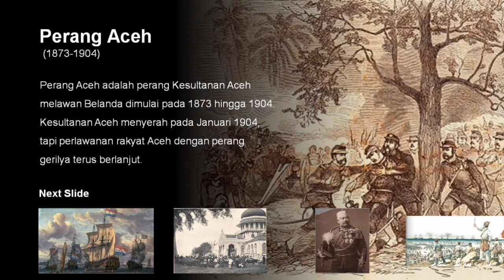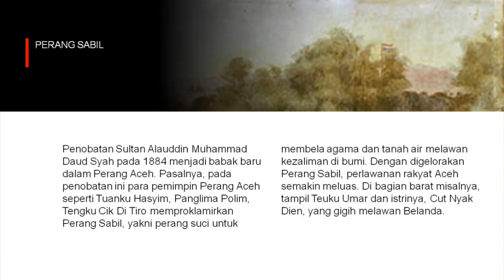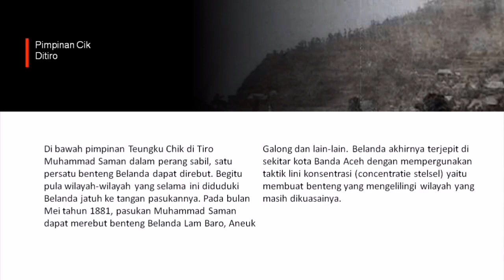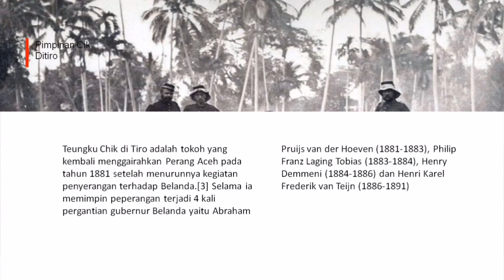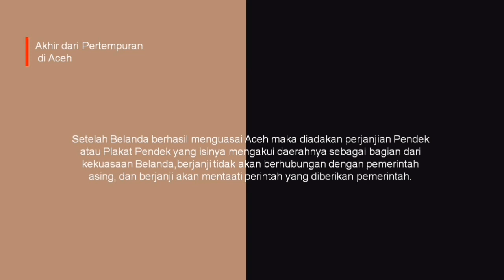Perang Aceh Pada Masa Cik Ditiro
Nama : Noor Fadhilla Sukma
No : 29
Kelas : XI MIPA 3

SMAN 7 PURWOREJO